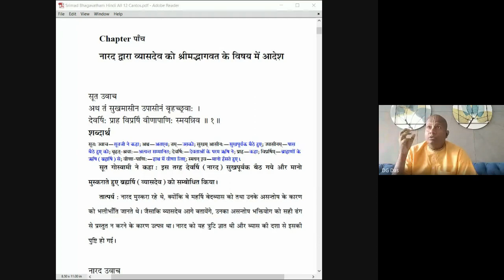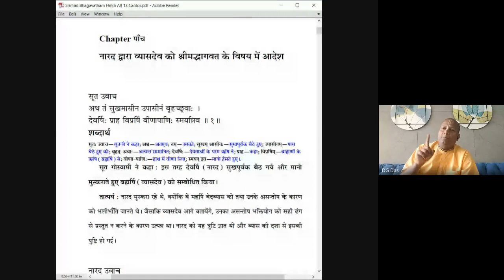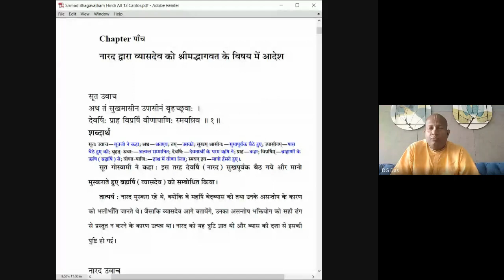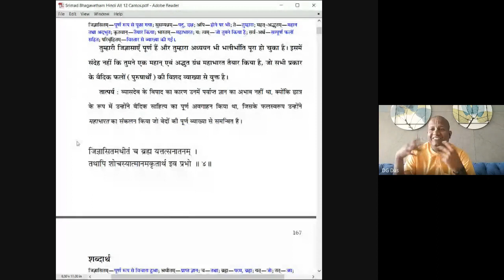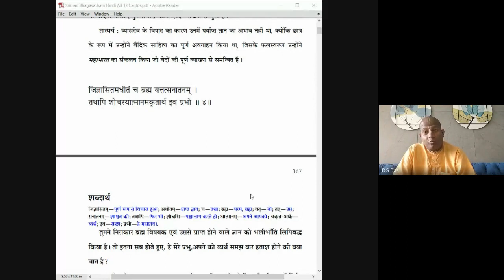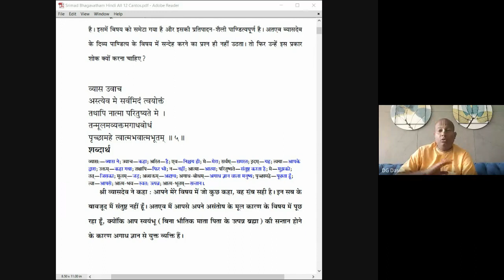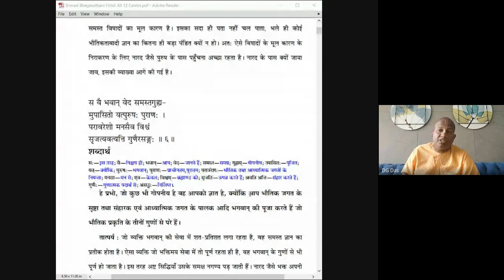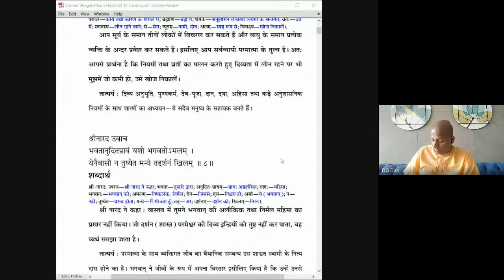नारद - व्यास संवाद | Srimad Bhagavatam class | SB 1.5.1-7 | Das Gadadhar Das | Day 59